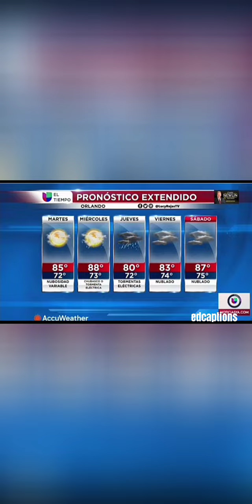Lucy Rojas sexy beautiful curves 6/2020